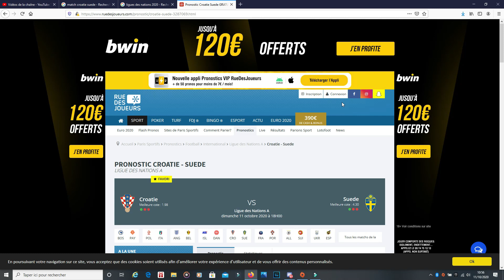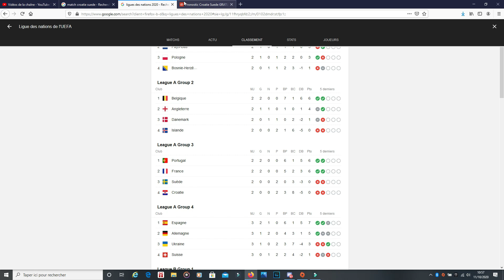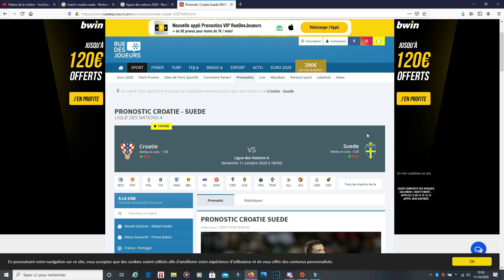Match Croatie Suède - Ligues des Nations 2020 // Football